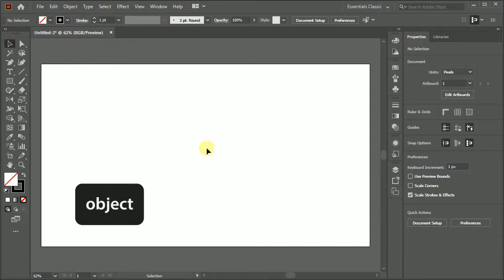How to Mirror Copy Object to Any Axis - Adobe Illustrator Tips & Tricks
This video tutorial demonstrate how to mirror copy an object to any axis by using reflect tool in the Adobe Illustrator.

Best book to learn Adobe Illustrator: